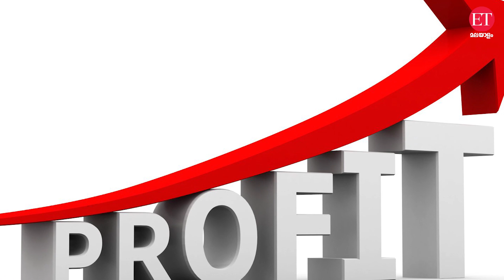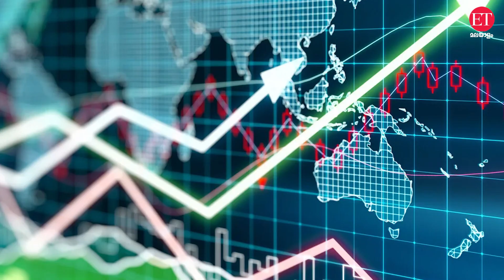ഓഹരി വിലയിൽ പ്രമോട്ടറുടെ റോൾ എന്ത്?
ഒരു കമ്പനിയുടെ ഓഹരിവിലയിൽ പ്രമോട്ടർക്ക് വലിയ പ്രാധാന്യമാണുള്ളത്. ഒരു കമ്പനിയെ മുന്നോട്ടു നയിക്കുന്നത് പ്രമോട്ടറാണ്. പ്രമോട്ടർ എന്നാൽ ഒരു കമ്പനിയെ മുന്നോട്ടു നയിക്കുന്ന, തീരുമാനങ്ങളെടുക്കുന്ന വ്യക്തിയോ, എന്റിറ്റിയോ, ഒരു കൂട്ടം ആളുകളോ ഒക്കെയാവാം.